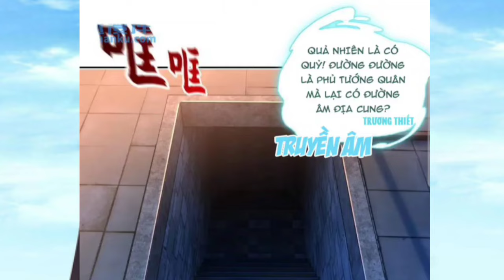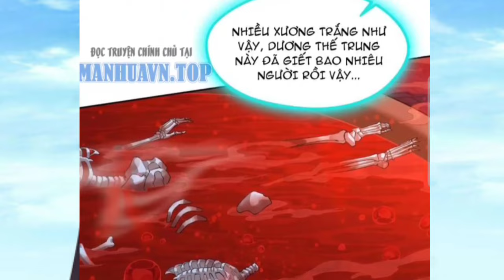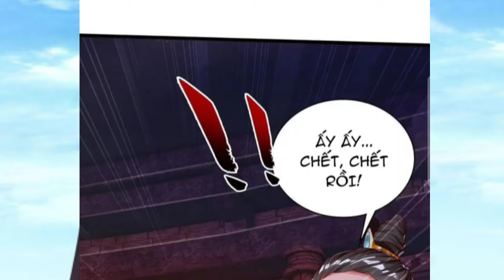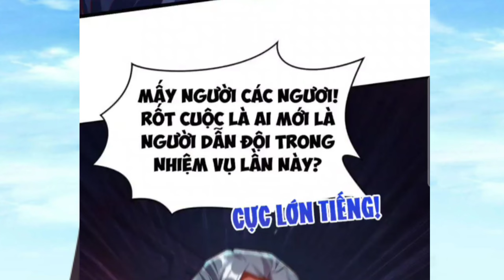Tập 4 / Vừa Bắt Đầu Nhập Hàng Linh Dược Làm Người Giàu Nhất Huyền Huyễn Tu Tiên